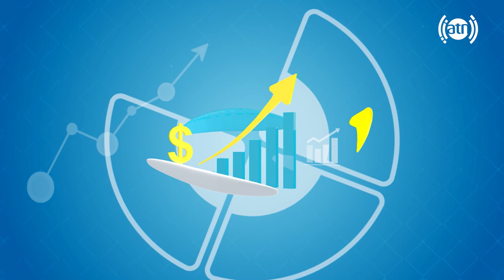Ishkashimi language of Badakhshan province / زبان اشکاشمی ولایت بدخشان، با سمیر سمندری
Ishkashimi language of Badakhshan province, by Samir Samandari
زبان اشکاشمی ولایت بدخشان، با سمیر سمندری